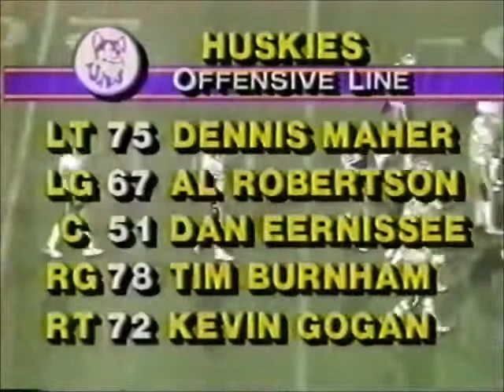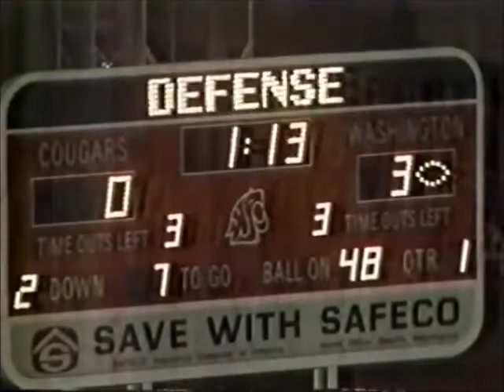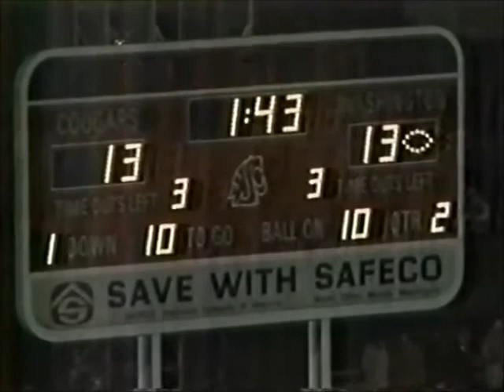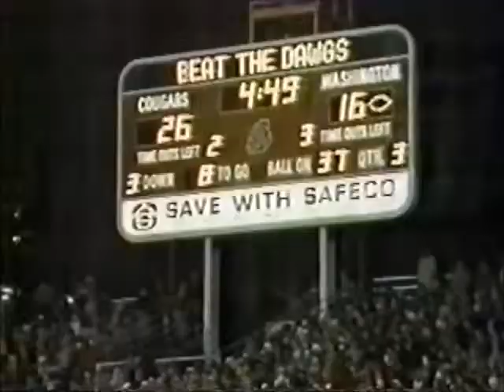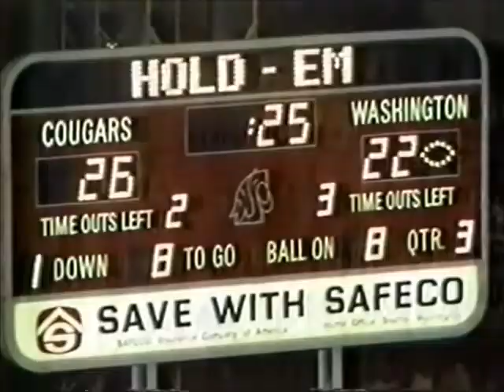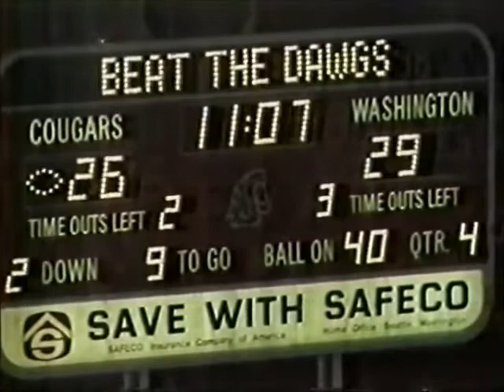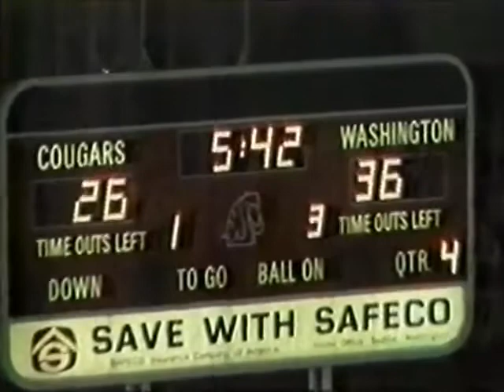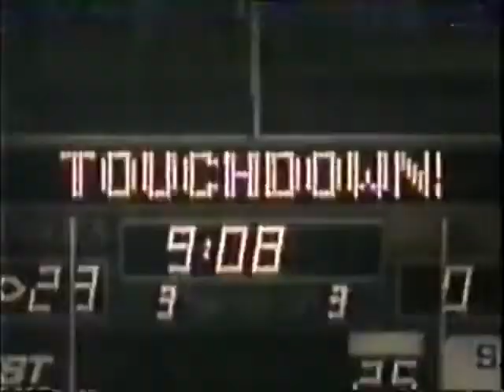1984 Washington at Washington St